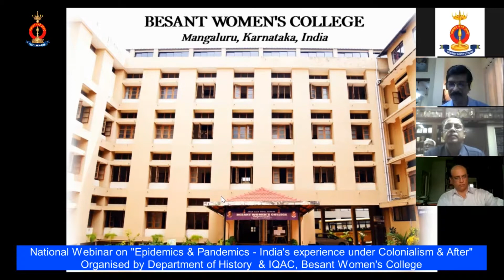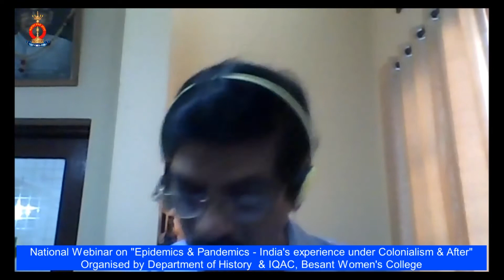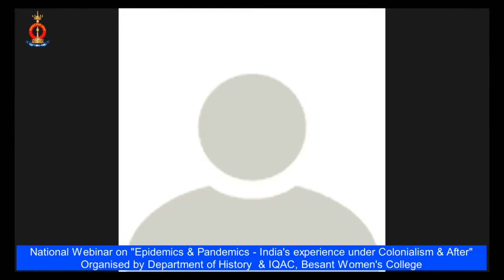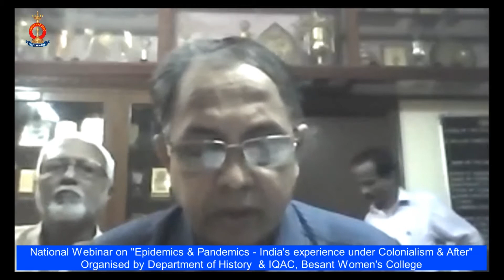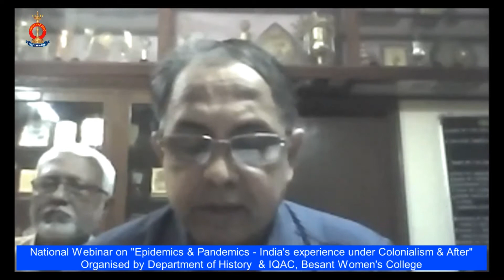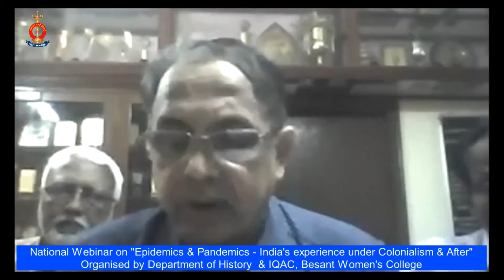National Level Webinar on "Epidemics & Pandemics - India’s experience under Colonialism & After"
The IQAC & Department of History of Besant Women’s College, Mangaluru organised National Level Webinar on the topic “Epidemics & Pandemics - India’s experience under Colonialism & After” on 12th August, 2020
Resource Person was Prof. Lokesh K. M, Department of Studies in History, Mangalore University, Mangalagangothri, Konaje.